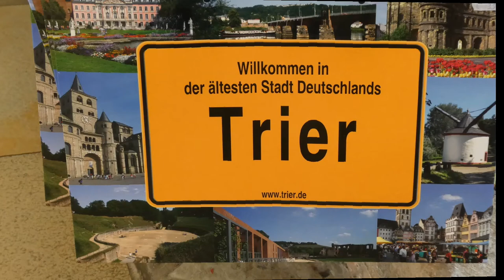Trier (Augusta Treverorum)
Trier - De opdracht tot de bouw van de stad werd gegeven door de Romeinse keizer Augustus in 16 v.Chr.
The historical record describes the Roman Empire subduing the Treveri in the 1st century bc and establishing Augusta Treverorum about 16 bc